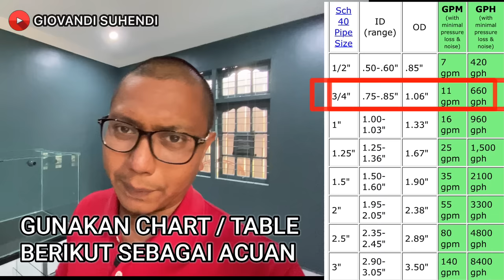#3 FILTER AQUARIUM TERBAIK SEDOT SEMUA KOTORAN- GALLERY IKAN PREDATOR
Masalah kotoran mengendap di bawah aquarium ikan hias atau ikan predator kalian itu menjadi hal yang menyebalkan. Kali ini, gw akan bahas design filter aquarium terbaik dan dengan sedikit modifikasi, filter sump aquarium kalian dapat menyedot kotoran dengan cukup merata. Dan ini sangat penting untuk menjaga kesehatan dan kualitas air aquarium ikan predator / ikan hias kalian.

Ada beberapa hal teknis yang mesti kalian ketahui, yaitu mengenai permasalahan sump aquarium ikan kalian banjir, atau air di dalam aquarium ikan hias atau ikan predator banjir. Hal tersebut di karenakan minim nya pengetahuan tentang fungsi turnover, konsep over-flow dan juga siphon. Dimana 3 hal tersebut akan kita bahas tuntas di video ini guys.

Berikut cara penghitungan turnover MINIMAL yang perlu kalian ketahui. Untuk detail mengenai pompa aquarium dan apa yang mesti kalian ketahui, itu akan di bahas di video tersendiri ya.

Semoga sedikit banyak video ini dapat bermanfaat.

TURNOVER PIPA :
- Berapa air bisa tersikulasi melewati pipa dalam 1 jamnya.
- Minimal Turnover PIPA : 10

Perhitungan TURNOVER PIPA - MENGGUNAKAN GRAVITASI
Aquarium kalian
a = Panjang cm x Lebar cm x Tinggi cm = cm3
b = a / 1000 = liter
c = b x 0.264 = gallon
d = 10 x c = gallon per hour, gph
--- Table hijau harus lebih besar dari gph turnover Pipa Kalian.
--- Kalian tentukan ukuran pipa yang di butuhkan.
--- Kalau menggunakan TOP FILTER / OVERHEAD FILTER / SUMP / INTERNAL SUMP , gunakan Table HIJAU

TURNOVER POMPA
- Berapa air bisa di sirkulasi pompa kalian dalam 1 jamnya
- Minimal Turnover POMPA : 8

Perhitungan TURNOVER POMPA

Aquarium kalian
c = 8 x b = liter per jam
Jadi gunakan pompa liter per jam

--- Pemipaan dari MESIN POMPA ke FILTER --- gunakan Table Kuning
Contoh, pompa 5,000lph x 0.264 = 1,320 gph
--- Pompa 5,000 lph gunkan pipa 3/4 in.

- Dari tanggal 1 Juli 2020 sampai 31 Juli 2020, Setiap video terbaru gw akan ada bagi-bagi ikan peacock bass.

- Untuk video ini, gw akan bagi-bagi 10 baby peacock bass untuk 1 orang pemenang.
yukk kita sebarkan racun ikan predator hahaha...

- Untuk video ini, periode entry nya itu hanya 2x24 jam setelah video ini publish
(sampai Hari Kamis, tanggal 30 Juli 2020)

-Pengumuman siapa yang beruntung pada tanggal 30 Juli sekitar pukul 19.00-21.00 WIB di Instagram saya.

Sarat dan ketentuan untuk bagi bagi peacock bass kali ini :
1- Like video ini.
3- Jawab pertanyaan ini di comment :
- penjelasan di video ini terlalu detail atau seperti apa? apa yang perlu di perbaiki?
4- Pastikan Tuliskan Lokasi dan ID Instagram kalian di comment.
5- NO SPAM !!!. Spam comment akan di filter.
6- Pemilihan pemenang menggunakan Youtube Random comment picker.

Jangan lupa untuk nyalakan notifikasi / click tombol lonceng untuk channel ini guys, karena mulai kedepan setiap video akan bagi bagi peacock bass, dan periode nya hanya 2x24 atau paling lama 3x24 jam setelah video di publish.

Pastikan sudah follow instagram gw ya, karena pemenang akan di contact melalui instagram